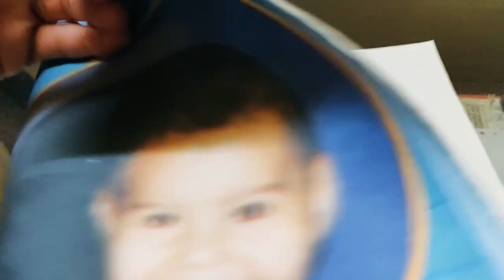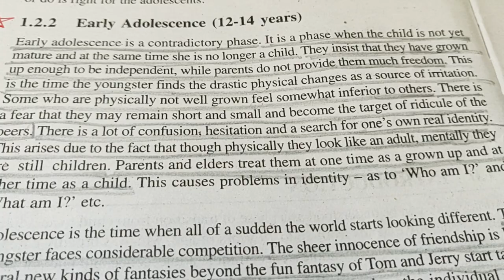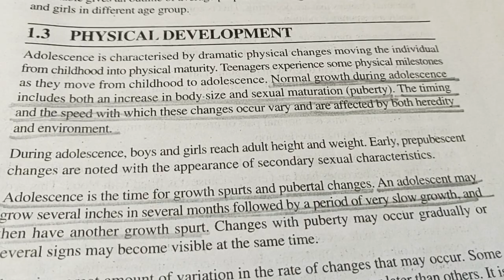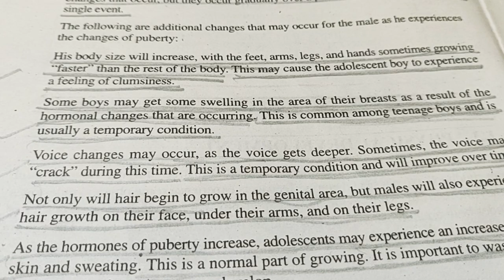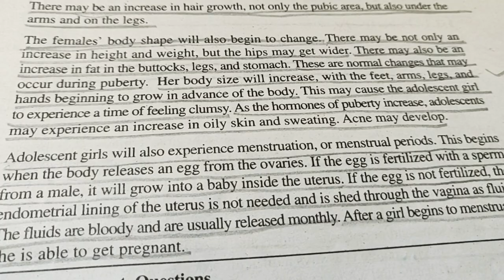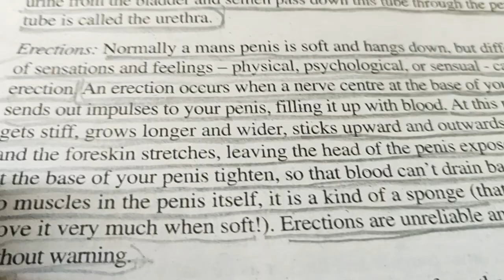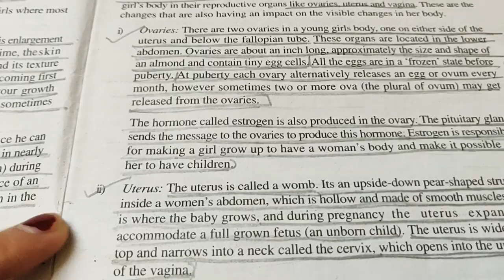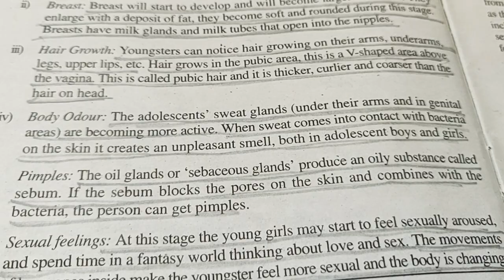MPC-002, BLOCK-3, UNIT-1 IGNOU-MAPC 1st Yr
1.2 Adolescent Development
1.2.1 Meaning and Definition
1.2.2 Early Adolescence (12-14 years)
1.2.3 Middle Adolescence (14-17 years)
1.2.4 Late Adolescence (17- 19 years)
1.3 Physical Development 1.3.1 Puberty
 Adolescent Males  Adolescent Females

By
Priya Bhargava
Psychologist